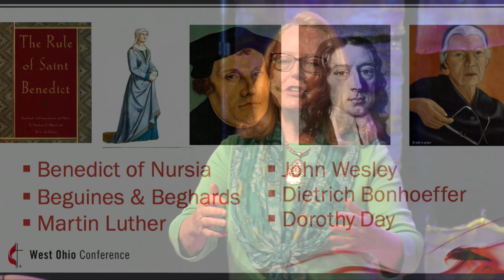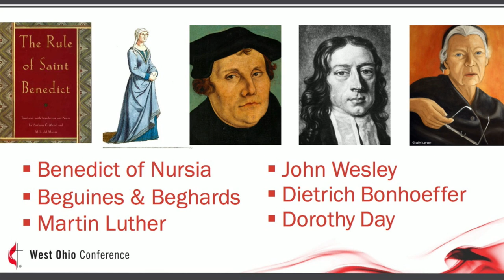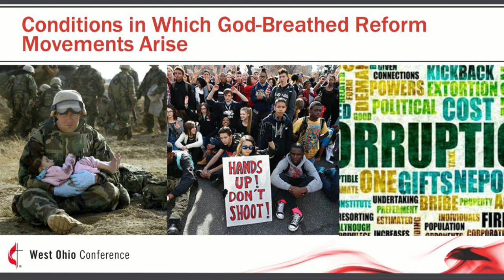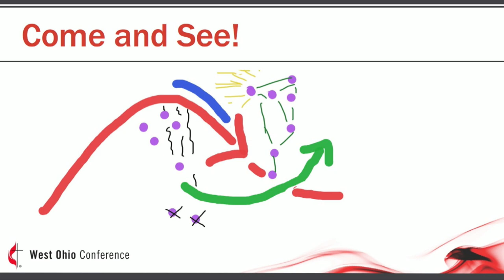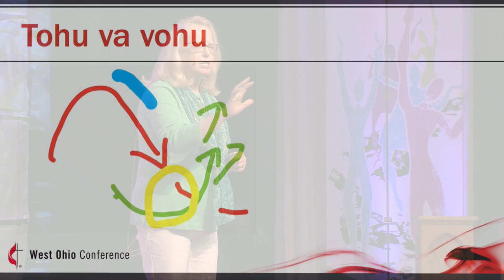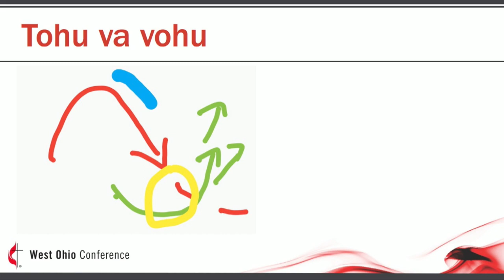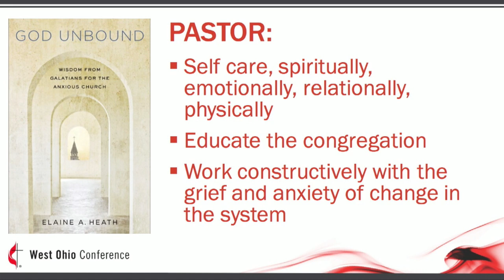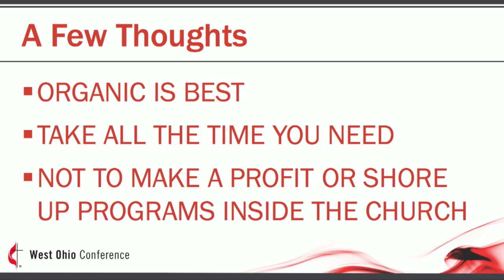Prophets, Reformers, Movements & the Church - Dr. Elaine A. Heath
Dr. Elaine A. Heath teaching from the 2017 Annual Conference of the West Ohio Conference of The United Methodist Church.

Dr. Elaine A. Heath is a thelogian, preacher, teacher and writer who serves as the Dean of Duke Divinity School. She is also a noted practitioner of emergence and has reached out to establish new communities with people marginalized in many ways. Her scholarly wok intefrates systematic, pastoral and spiritual theology in ways that bridse the gap between academy, church and world. She holds a Bachelor of Arts in English from Oakland University, a Masters of Divinity from Ashland Theological Seminary, and a Doctor of Philosophy in Theology from Duquesne University. Dr. Heath is an elder of The United Methodist Church.